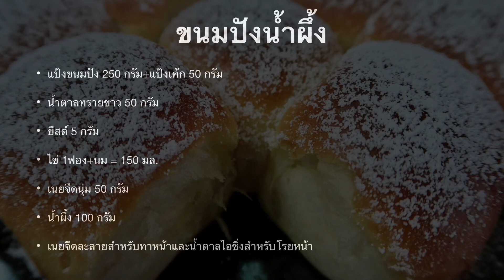ขนมปังน้ำผึ้ง/Honey Bread/Kruaaoyaeng/หอมกลิ่นน้ำผึ้งอวลด้วยกลิ่นเนย นุ่มมากๆค่า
ขนมปังน้ำผึ้ง
ไข่ 1 ฟอง+นม=150 มล.
เนยจืดนุ่ม 50 กรัม
เนยจืดละลายทาหน้าขนมปังและน้ำตาลไอซิ่งโรยหน้า

Honey Bread
250 g bread flour
50 g cake flour
50 g caster sugar
5 g yeast
50 g unsalted butter, softened
100 g honey
melted unsalted butter on top of bread and confectioner's sugar for garnish.

สูตรอาหารโฮมเมดอร่อยๆต้องที่ ครัวอ๋อยเอง นะคะ